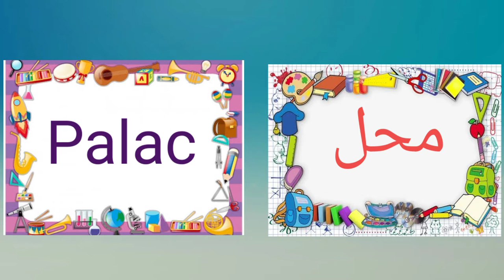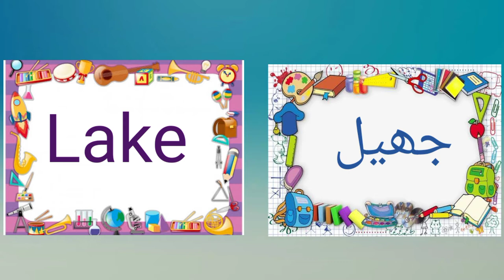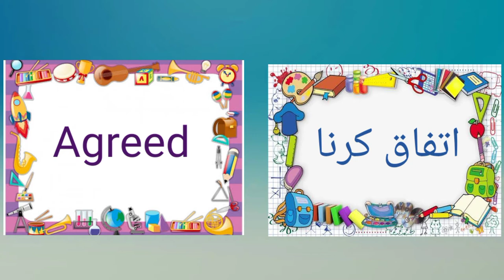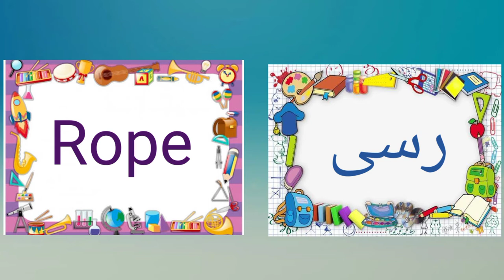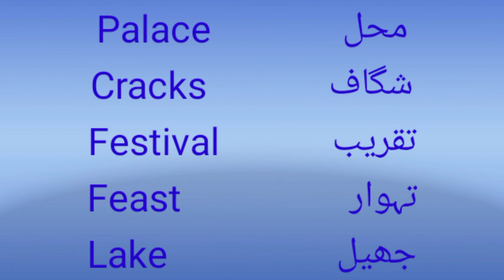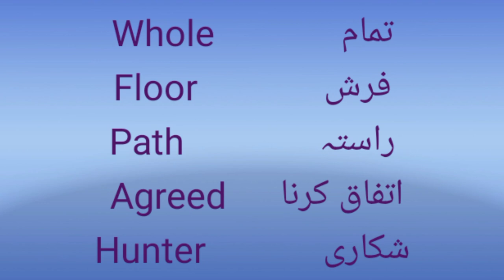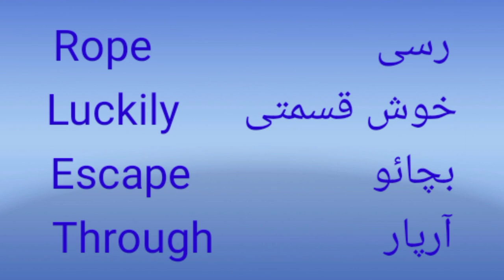Class 2 The mice and the elephant English Words Meanings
words meanings